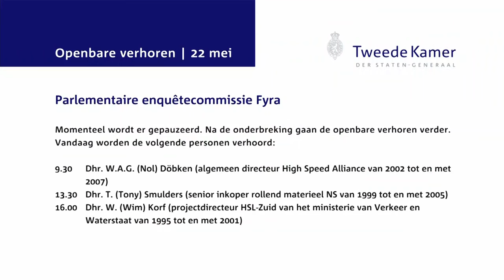Openbaar verhoor Tony Smulders - enquêtecommissie Fyra 22 mei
Openbaar verhoor Tony Smulders, senior inkoper rollend materieel NS van 1999 tot en met 2005, voor de parlementaire enquêtecommissie Fyra op vrijdag 22 mei 2015.